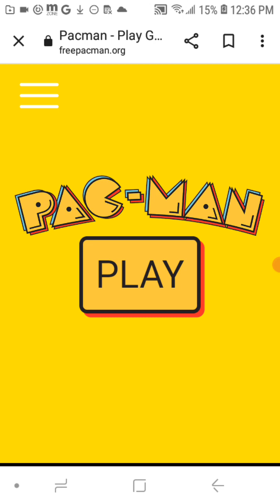me playing Pac-Man part 1